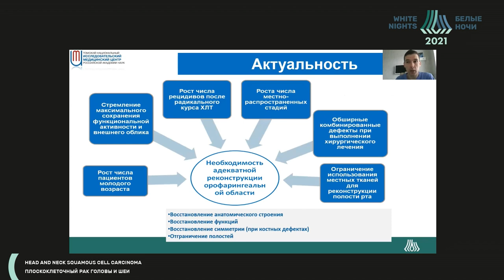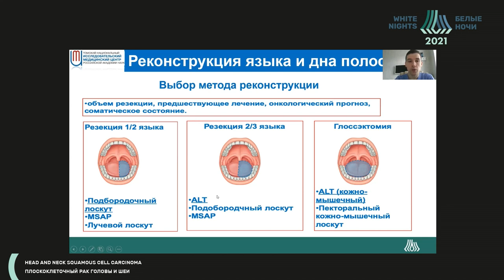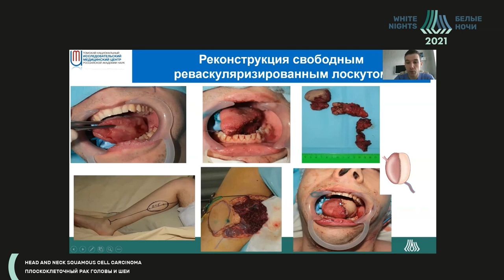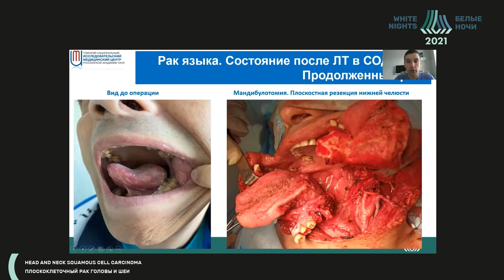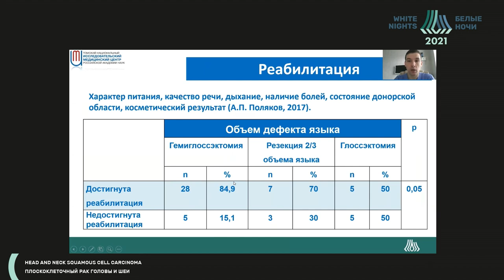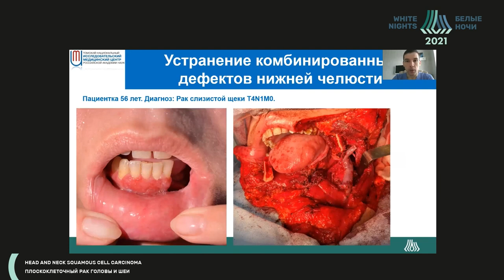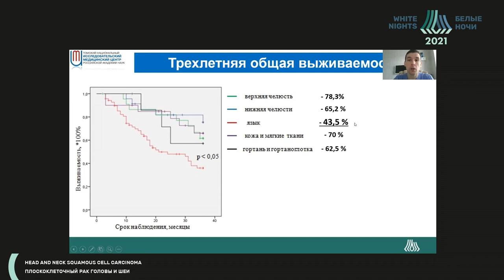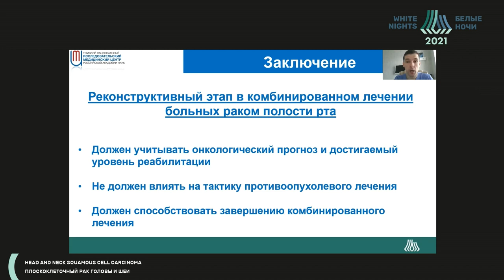Реконструктивно-пластический этап в комбинированном лечении больных раком полости рта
Кульбакин Денис Евгеньевич - старший научный сотрудникотделения опухолей головы и шеи НИИ онкологии Томского НИМЦ., к.м.н., г. Томск